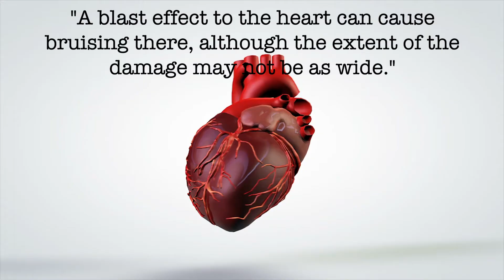The speed of a bullet can change how badly you're injured. Here's why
The speed and the size of a bullet has a significant impact on the severity of a gunshot wound. MetroHealth's Jeffrey Claridge, M.D., explains the science behind it all.